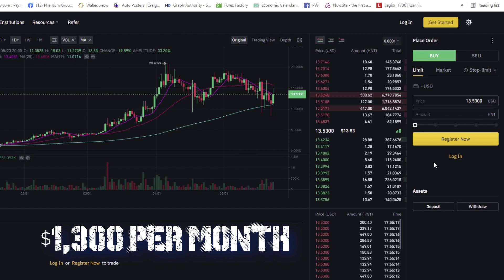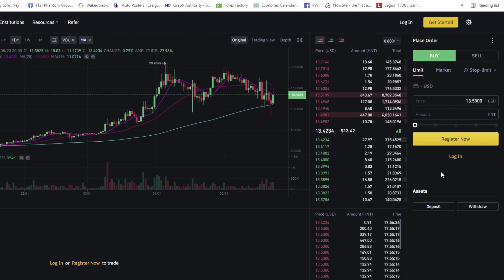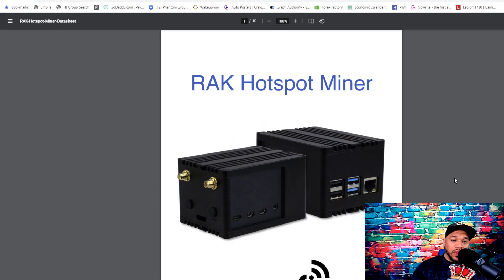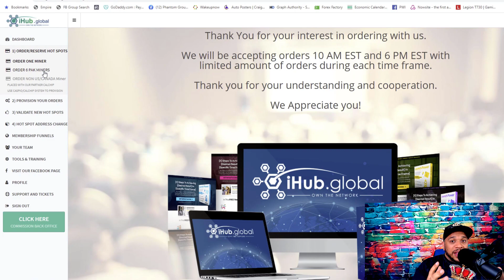ihub global earn helium (HNT) Monthly ihub global review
RAK Hotspot Miners earn HNT when devices connect, and for validating wireless coverage delivered by peers. Using a system called Proof-of-Coverage, RAK Hotspot Miners earn more HNT when they're in range of other RAK Hotspot Miners, but need to be at least 300 meters apart.

Range depends on the environment, for rural areas up to 10 miles or more, but for more dense areas up to a mile. Single RAK Hotspot Miners earn less as they can only issue Challenges over the internet, and can’t participate in Proof-of-Coverage.

We all know what WIFI is right?

It helps people to transfer and receive data wirelessly.

The Helium Network is very similar to WIFI except it’s more cost-effective and peer-to-peer.

There are a few features that make Helium Network stand out from a regular WIFI Network:

Privacy & Security – It provides total encryption from Device to Cloud.
Reliability & Scalability – Helium blockchain makes scaling secure & easy.
Open Sourcing – Helium is committed to open collaboration.
The Helium Blockchain is a new blockchain built from the total scratch to encourage the creation of decentralized, public wireless networks.

It’s based on a new, work algorithm called Proof-of-Coverage (PoC).

PoC rewards miners in HNT, the native token of the Helium blockchain for helping to build and develop the network

How To Mine Helium Coin?
This is where things get even more interesting.

I think that hotspot mining will be a great competition for GPUs.

To mine HNT with hotspots you use radio technology, not expensive or wasteful GPUs.

Forget high electricity bills and complicated set-up procedures. HNT miner is the thing you were looking for without even realizing it.

What do I need to start mining Helium?
A Simple Hotspot device and internet connection are enough for you to start Helium mining.

Just download the mobile application on your phone and activate the hotspot. The hotspot will start transferring device data and earning HNT.

Energy consumption and work model
Hotspots provide miles of wireless network coverage for millions of devices around you using Helium LongFi. You receive HNT as a reward.

And because of an innovative proof-of-work model (we call it “Proof-of-Coverage”), your Hotspot only uses 5W of electricity an hour.

That basically $10 in a year. Sounds pretty reasonable, doesn’t it?

Helium miners’ pricing
The price varies from $300 to $600. Depending on the hotspot model you want to get.

Because of the high demand, all hotspot devices are currently out of stock.

On eBay people are selling each for 2-3X of the original price. The buyers’ side is willing to overpay for the product just so they can get the miners as soon as possible. That’s how you can tell that thing is really hot at the moment.

Choosing the right radio frequency
Before you purchase your Hotspot miner it will ask for the frequency of your country. Every continent has its own frequency:

EU – 868
AU – 915
AS – 923
CN – 470
RU – 864
IN – 865
KR – 920
US – 915